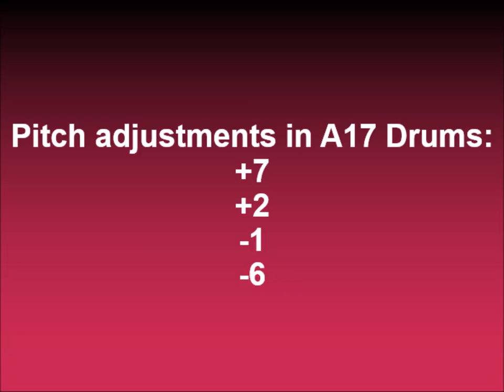How to make TLLE1654 Glowshafted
Effect by MediaLatvianVideoEditor6475 HD, effect made on June 19, 2024